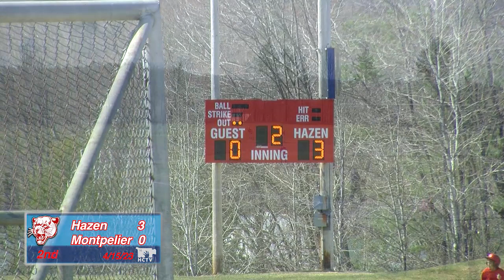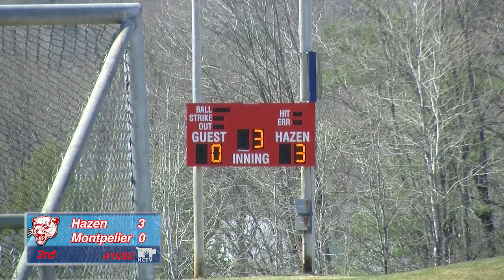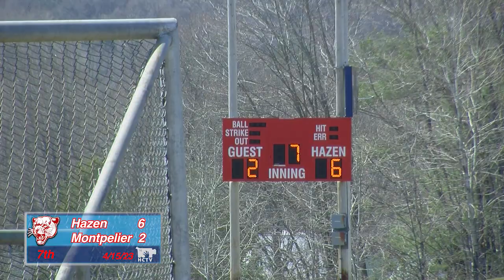Hazen Baseball vs Montpelier—April 15, 2023